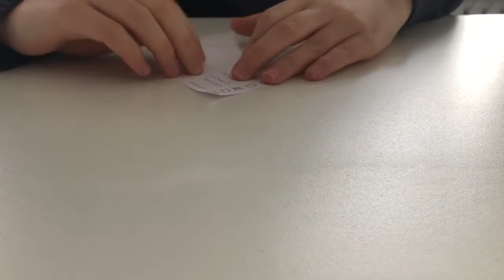Law in action 2021 – IV miejsce – "Burzowe chmury"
IV miejsce w 4. edycji konkursu "Law in Action - czyli prawo na co dzień".

Tematem przewodnim tegorocznej edycji "Law in action" były prawa człowieka. Uczestnicy konkursu musieli przedstawić pomysły na propagowanie wiedzy o prawach człowieka i sposoby na kształtowanie właściwych postaw w kontekście respektowania poszczególnych z tych praw.